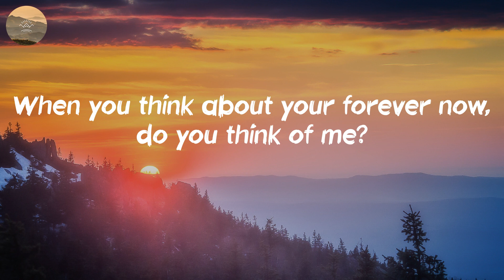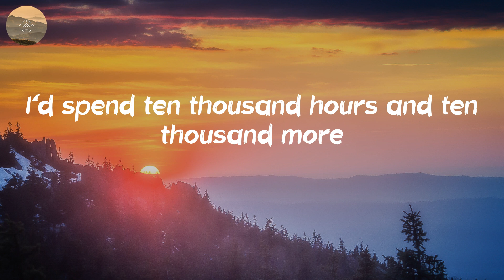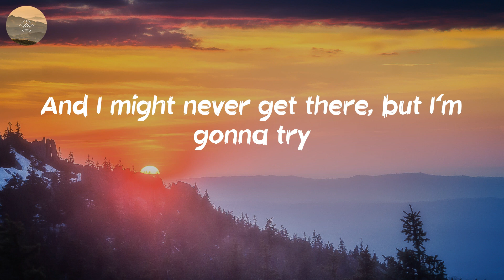Dan + Shay - 10,000 Hours (Lyric Video)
Healing your soul with this country song

🎤 Lyrics: 10,000 Hours - Dan + Shay:
Ooh, yeah
Yeah
And I